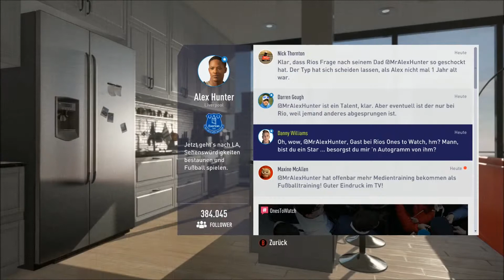Die Königlichen // FIFA 18 - The Journey // Folge 2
Auf zur Pre-Season in die USA! Erster Gegner ist Real Madrid!